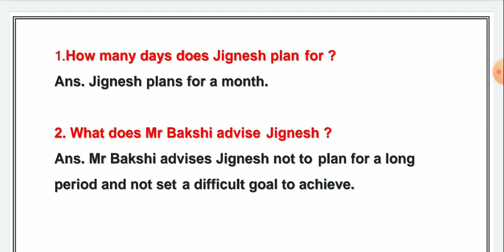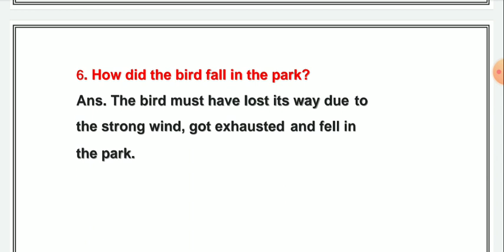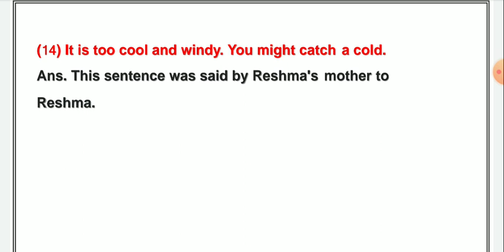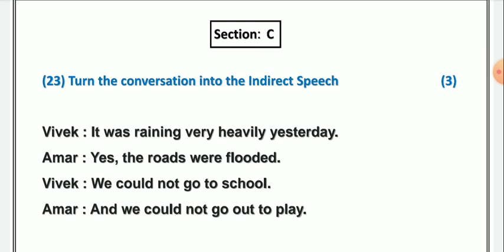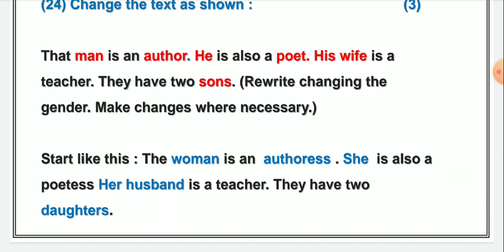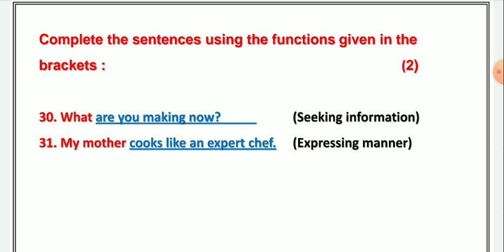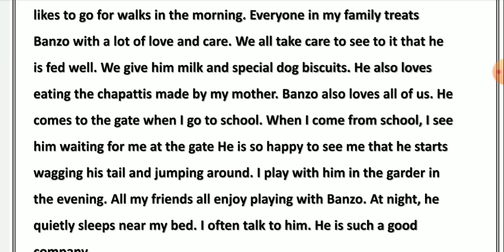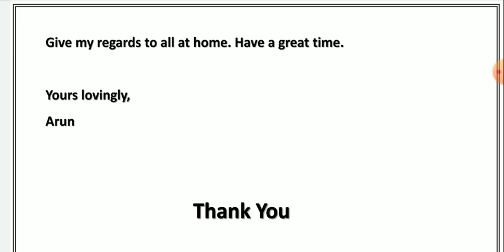std 9 english second exam february 2022 | dhoran 9 english dritiy pariksha paper solution feb 22 imp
std 9 english second exam february 2022 | dhoran 9 english dritiy pariksha paper solution feb 2022 imp

Dhoran 9 English Second Exam Paper Solution 2022 Commerce